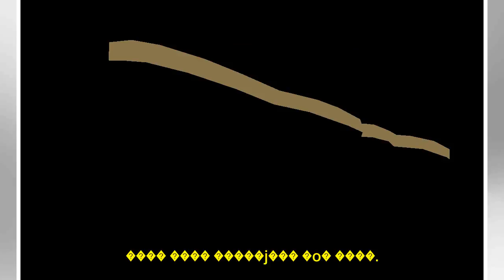6�� PO '������' �̵����, ���� �� ���� è�� ����(����)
6�� PO '������' �̵����, ���� �� ���� è�� ����(����)